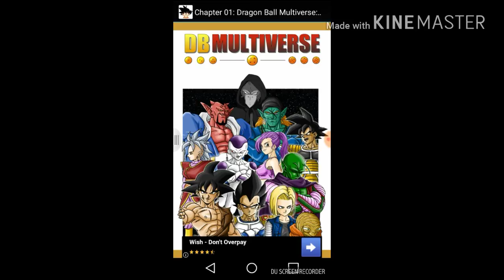(Chapter 1) DB Multiverse